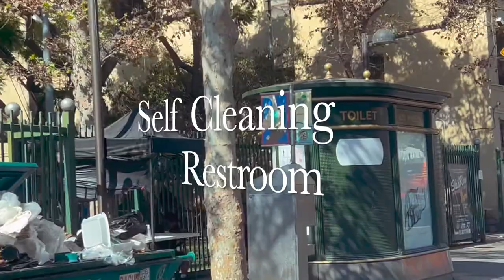SKID ROW POV DRIVING TOUR (PART 1 OF 4)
Come along with us as we take a tour around Downtown Los Angeles's Skid Row. Skid Row contains approximately 10,000-15,000 homeless people.
The Skid Row City Limits Mural is a 18 x 50 foot mural displayed on San Julian Street was created in 2014 and features a map demarcating the Skid Row's officially recognized boundaries.

The Los Angeles Fire Departments (LAFD) Station No. 9 in Skid Row operates one engine, one truck , two ALS ambulance, and one BLS ambulance. It is the busiest firehouse in Los Angeles and one of the busiest in the United States.

The Los Angeles Police Station (LAPD) Central Division serves the people of Skid Row and areas around it.

Services for homeless people in Los Angeles are centralized in Skid Row such as the Volunteers of America, the Union Rescue Mission, Downtown Mental Health, Downtown Women's Center, Los Angeles Mission, and Midnight Mission.

The City of Los Angeles Sanitation Department is on Skid Row every weekday cleaning it one street at a time. Thank you city workers!